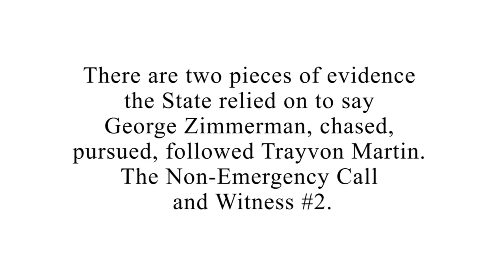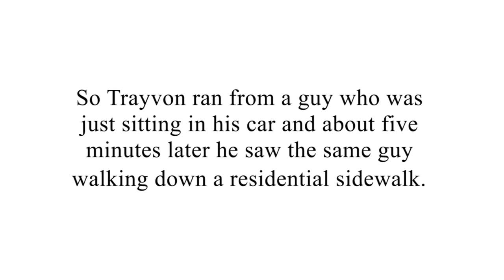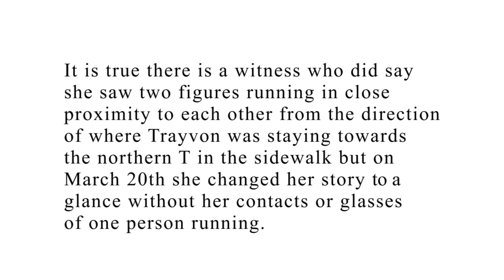The Supposed Following, Stalking, Pursuing, Chasing, Hunting by George Zimmerman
Full bond hearing, no edits

Discussion
theconservativetreehouse

Crump on DeeDee
CNN NEWSROOM Transcript
Aired March 20, 2012-11:00ET

"A corporate spokeswoman for 7-Eleven said on Thursday they have a video secured at corporate headquarters showing Martin the night he was killed.

An executive with 7-Eleven viewed the tape and can confirm: "he observed an African American male in a hoodie purchase Skittles and an iced tea between 6 and 6:30 that evening."

Source: Zimmerman says Trayvon circled his SUV, frightened him